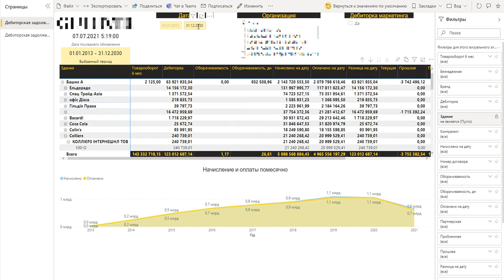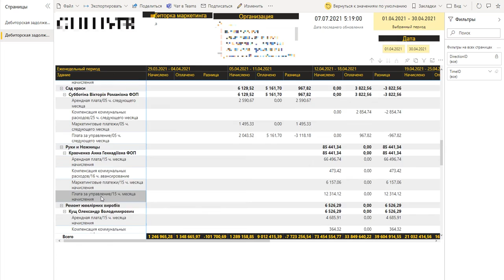MS Power BI dashboards receivables management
DWH creation, ETL dev and Power BI data visualization
About client: ukranian shopping and bussines center Gulliver in Kyiv

About project: There is project for investors reportings

My role: DWH creation, ETL development, Tabular model design

Technology: MS SQL, MS SSAS, MS SSIS, t-sql